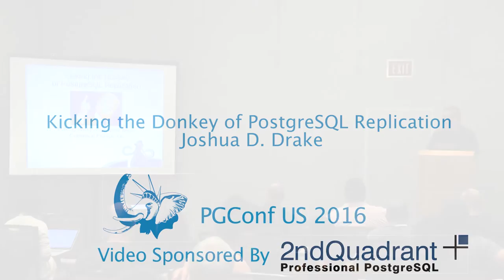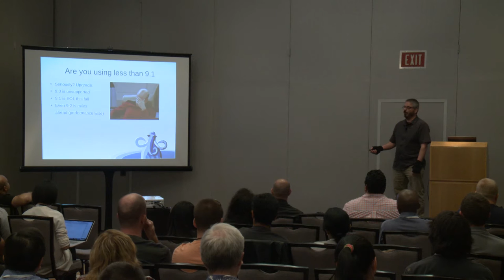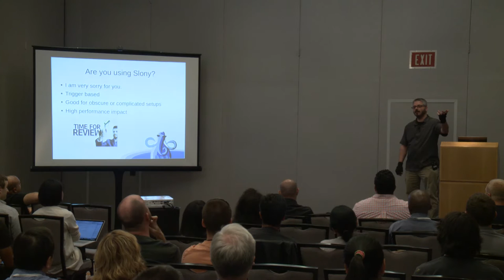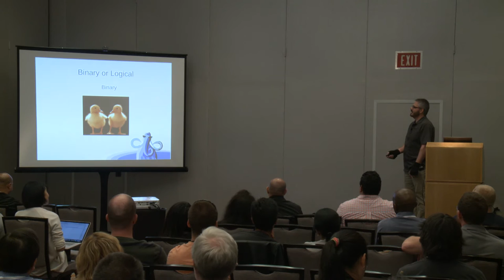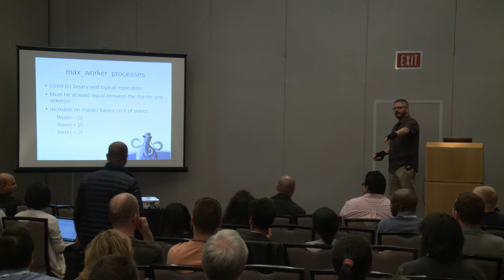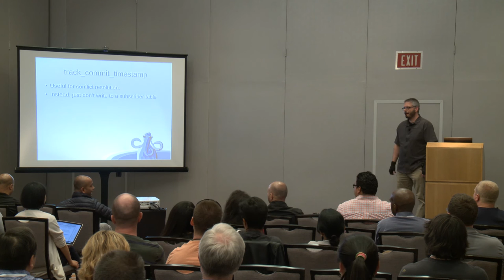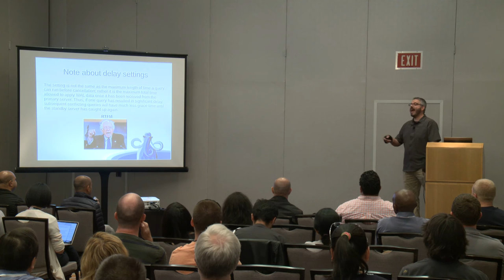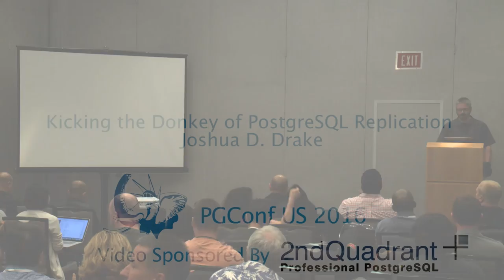Kicking the Donkey of PostgreSQL Replication Joshua D Drake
Fully updated from 2014, this talk takes into account all the goodies that are available for PostgreSQL replication including but not limited to:

* Streaming Replication
* Archiving Replication
* Management of both types
* Logical Replication (PgLogical)

If you are new to PostgreSQL replication this talk will provide you with everything you need to know about 95% of PostgreSQL Replication technology. Questions are invited and lively discussion is expected. Bring your best thinking hats and let's solve some data transfer problems!